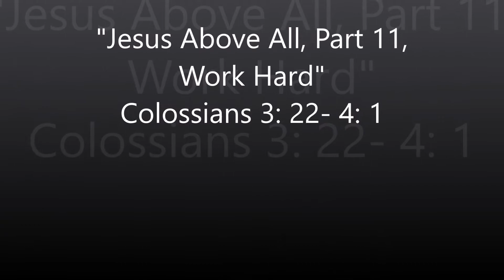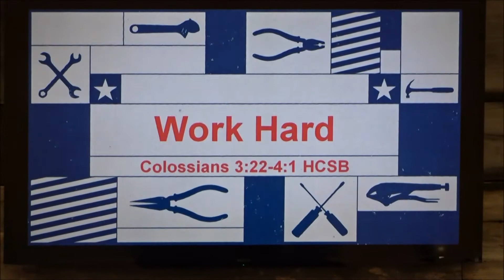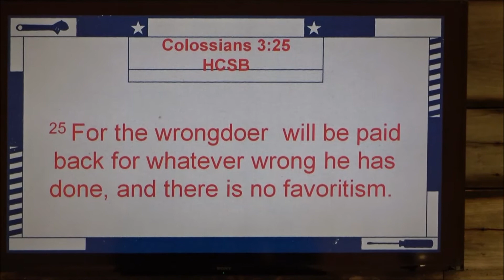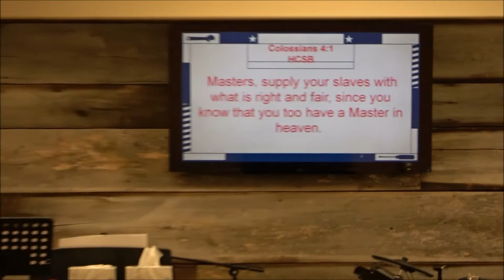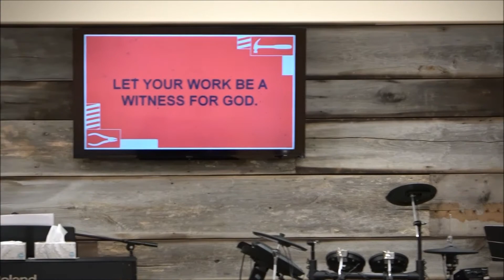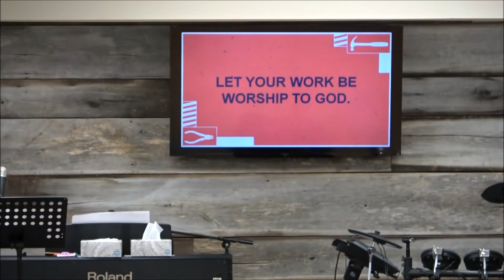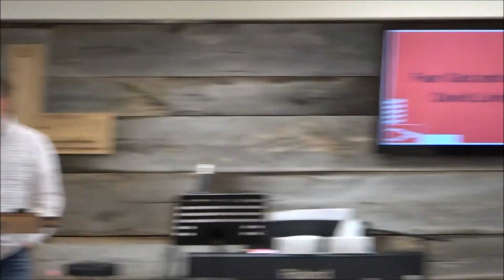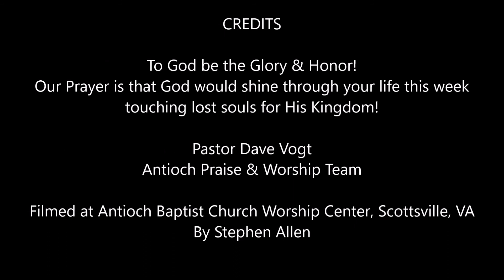"Jesus Above All, Part 11, Work Hard", Sunday, November 1, 2020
Antioch Baptist Church, Scottsville, VA.  "Jesus Above All, Part 11, Work Hard"  Colossians 3: 22 - 4: 1.  Pastor Dave Vogt, Sunday, November 1, 2020